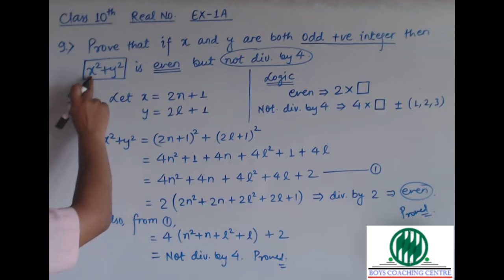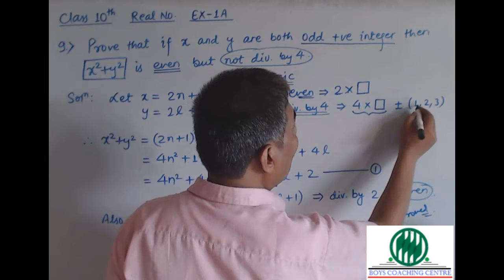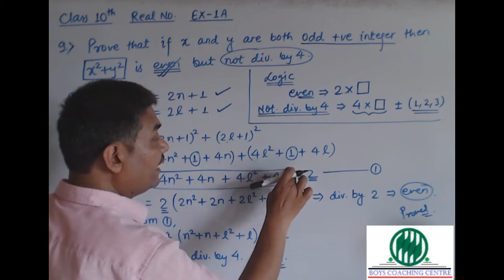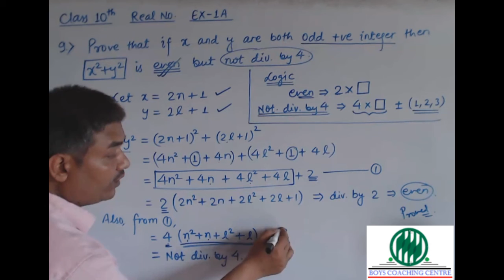Real No Ex 1A Q9 Pg No 8 Class 10th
Q9: Prove that if x and y are both odd positive integers then x^2 + y^2 is even but not divisible by 4.